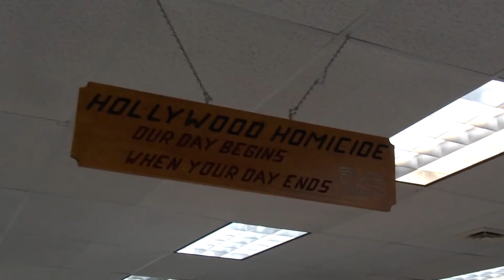Michael Connelly presenta su novela «La habitación en llamas»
Cuando un hombre fallece por las complicaciones derivadas de un balazo recibido diez años antes, a Harry Bosch le corresponde un caso en el que el cuerpo todavía está fresco pero no hay ninguna otra pista. Incluso para un policía veterano sería un caso complicado. Y la nueva compañera de Bosch en el Departamento de Policía de Los Ángeles, la detective Lucía Soto, no tiene ninguna experiencia en homicidios. A Bosch y a Soto se les encarga resolver un caso de alta tensión y con implicaciones políticas. Empezando por la bala que ha permanecido alojada durante años en la columna vertebral de la víctima, los detectives deben conseguir nuevas pistas a partir de pruebas reunidas años atrás, y estas pronto revelan que el disparo no tuvo nada de aleatorio. Cuando la investigación gana velocidad, conduce a otro caso sin resolver en el que todavía hay más en juego: las muertes de varios niños en un incendio ocurrido veinte años atrás. Pero, cuando su trabajo empieza a amenazar carreras y vidas, Bosch y Soto deben decidir si vale la pena arriesgarlo todo para encontrar la verdad o si es más seguro dejar que algunos secretos permanezcan enterrados.